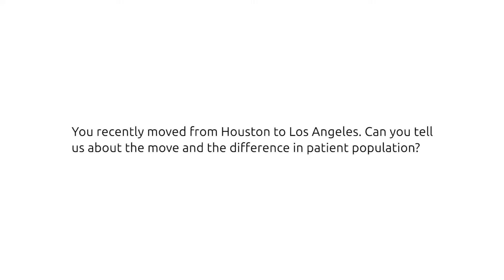SVS 2019: Elderly patients should not be denied TEVAR based on age alone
Ali Azizzadeh (Los Angeles, USA) talks to BLearning at SVS 2019 (Society for Vascular Surgery, 12–15 June, Washington DC, USA) about his recent move from Houston, Texas to Los Angeles, California, and how the patient populations differ between these two areas.

Azizzadeh has observed that people in Los Angeles, and California in general, are “a lot more physically active” and “tend to be healthier”. On average, patients are “a decade older than what I used to see in Texas,” he adds.

Azizzadeh also discusses his recently published data on elderly patients who received a thoracic endovascular aortic repair (TEVAR) and notes that many older patients are often not offered these procedures because of age. He states that these patients “should not be denied an operation based on age alone” noting that healthy patients who are older can tolerate such an operation with results “that are comparable to other patient populations”.